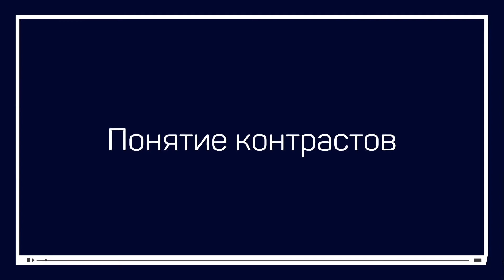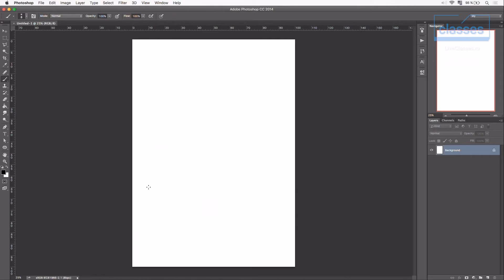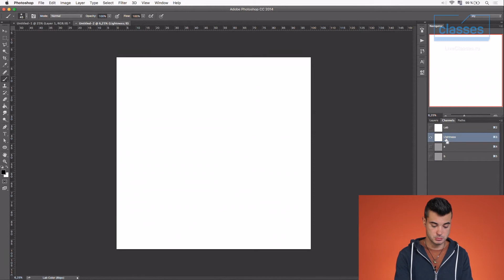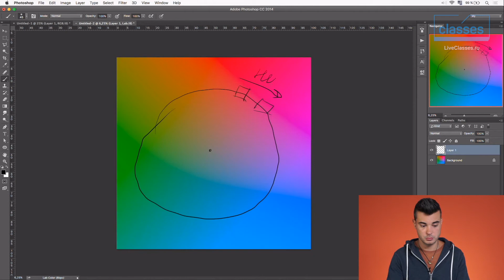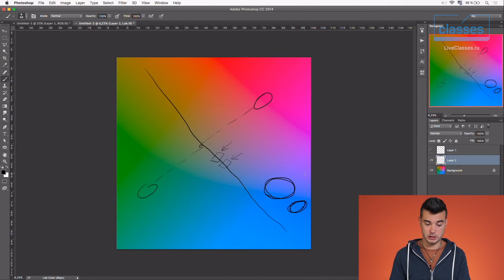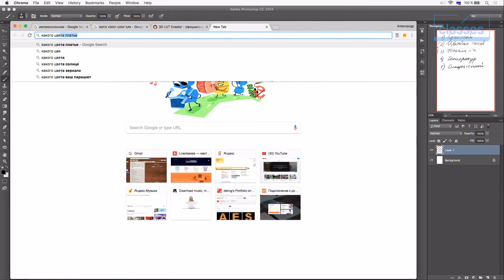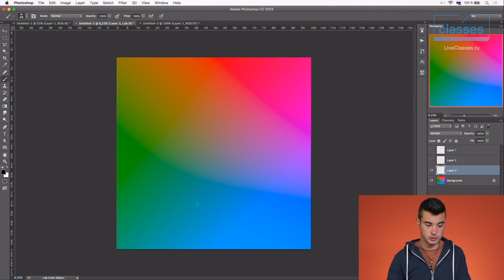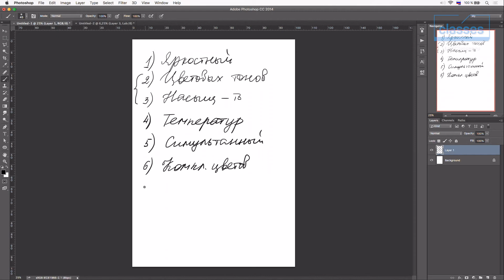Понятие контраста. Эстетика цвета: общая теория. Саша Чалдрян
Принципы удачного цвета в понятном ликбезе!